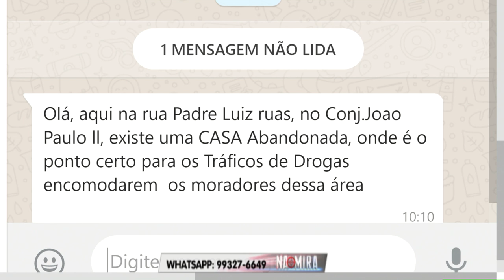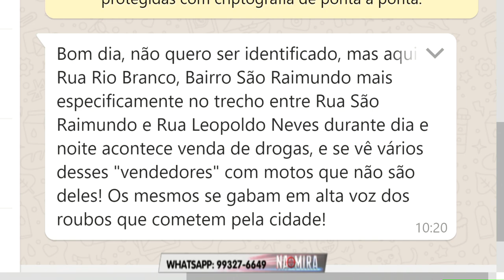Na Mira Em Tempo 09 10 2019 1º Bloco